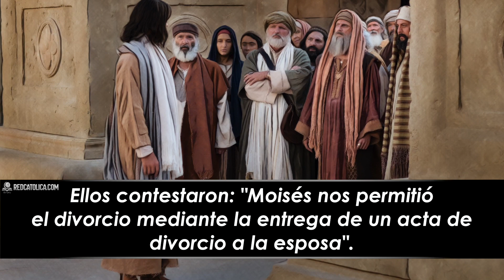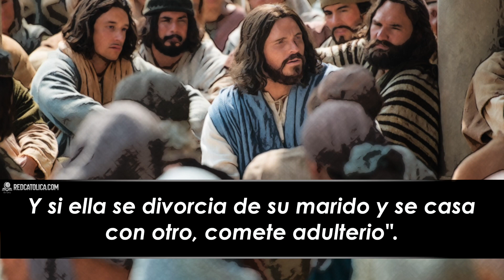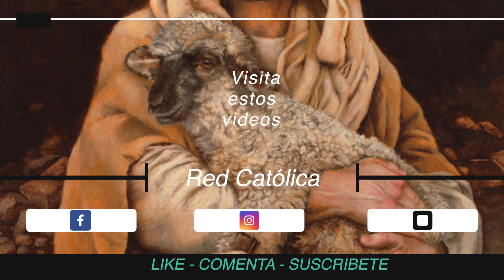Evangelio de Hoy Viernes 25 de Febrero de 2022 | REFLEXIÓN | Red Catolica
Otra vez las muchedumbres se congregaron a su alrededor, y de nuevo se puso a enseñarles

Evangelio de Hoy Viernes 25 de Febrero de 2022

Eucaristía Digital

Vive la Palabra meditando El EvangelioDeHoy RedCatolica Viernes25 Febrero del 2022

1- El camino de Jesús es de amor fiel, pero sabemos que el amor humano puede ser frágil

2- Señor, guíanos y nútrenos en nuestra actual búsqueda mientras confiamos en ti, cuyo amor nunca falla.

3- Jesús nos presenta su ideal del matrimonio.